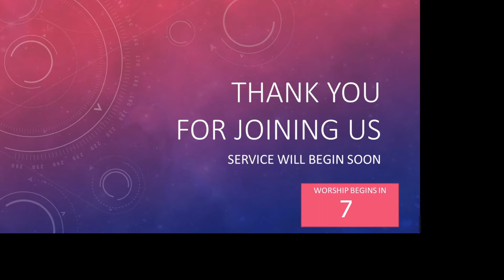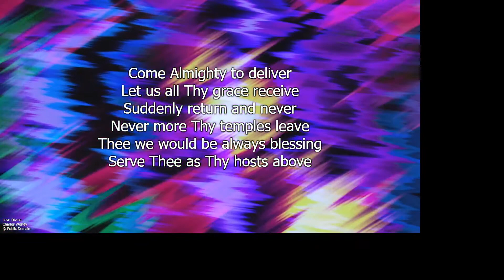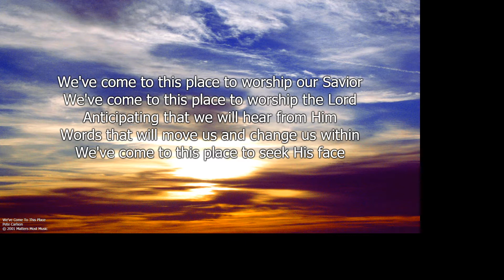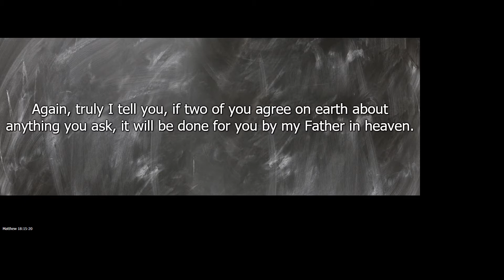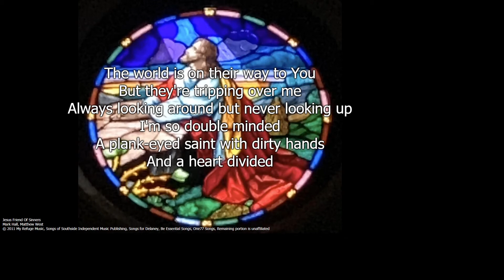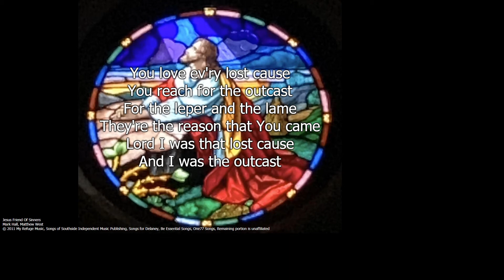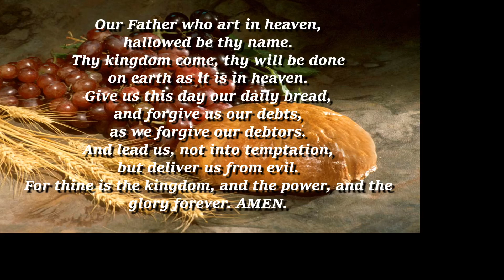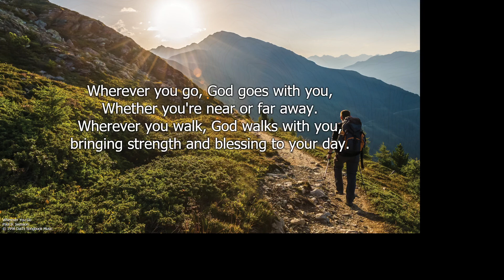Saturday, September 5, 2020 Online Worship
Song, Scripture, Sermon, Prayer, and holy Communion shared wherever you are. Pastor Jason Butterick explores what it means to warn others of dangerous or destructive behavior and actions, and how to respond when conflict arises in our lives with others. How we handle conflict has heaven and earth shaking consequences!